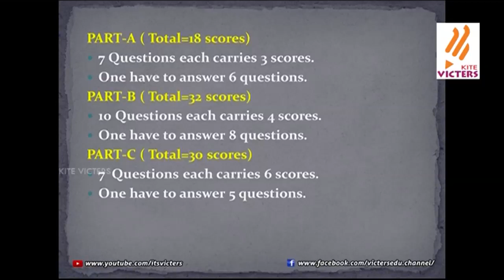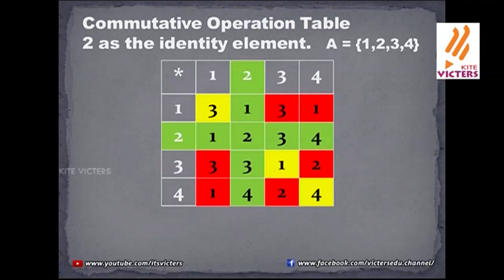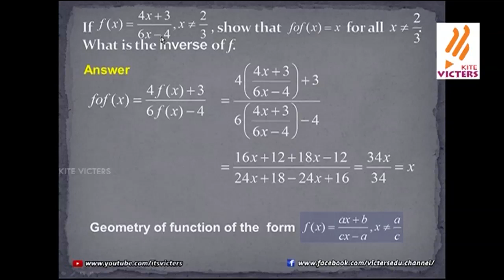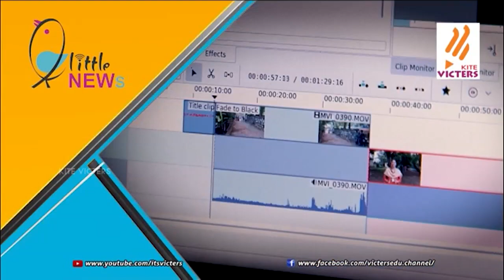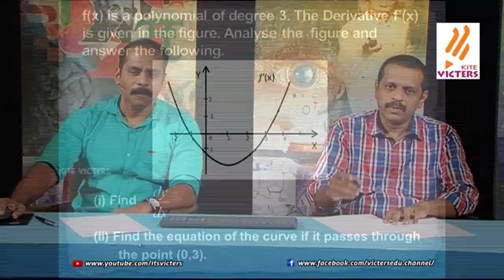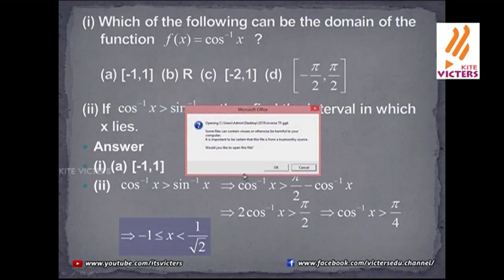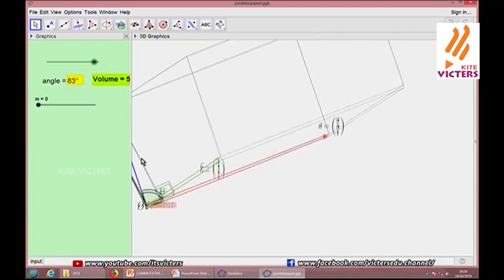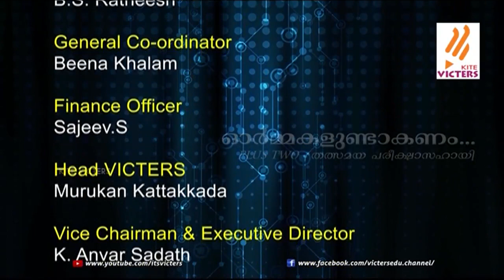Ormakal Undaakanam Live (Plus two) Math's Epi 34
Ormakal Undaakanam Live (Plus two) Epi 34.Exam Oriented Live phone in program,aired on 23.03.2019. by Kite Victers.